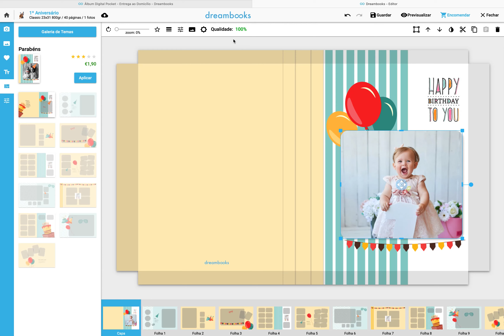Como Aplicar Sombras às Fotos | Dreambooks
Ao criares um presente personalizado com fotografias, o Editor online da Dreambooks disponibiliza-te dezenas de ferramentas de edição para que possas criar um presente de sonho.

Neste tutorial  explicamos-te passo-a-passo como podes aplicar sombras às tuas fotografias no projeto.